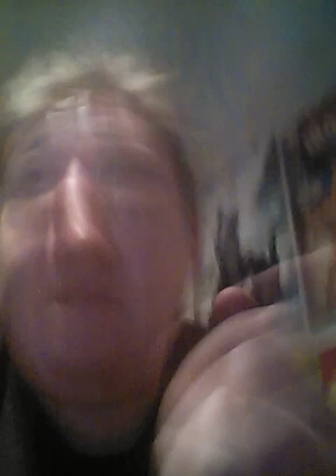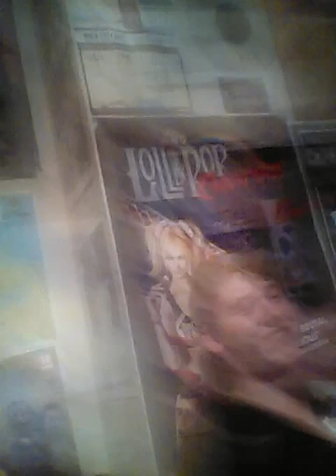Hell in a cell predictions part 2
Harry gets even madder as undertaker kicks his arse, copyrights to wwe and 2k